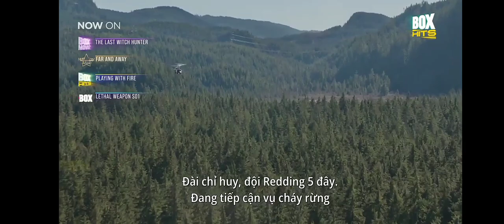Playing With Fire (2019) - Box Hits Intro (Network Premiere)